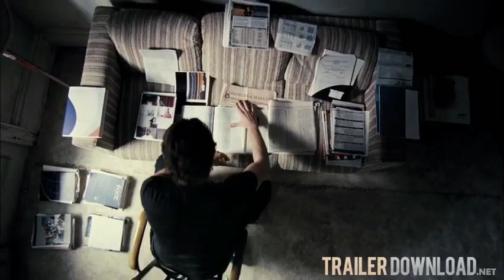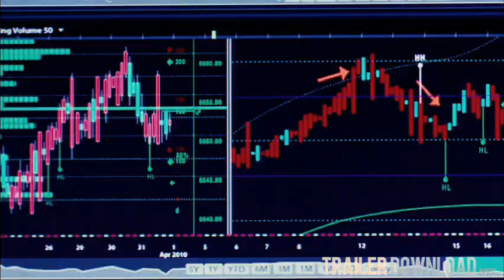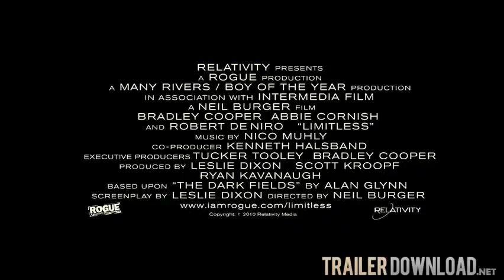Limitless Trailer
Cast:
Robert De Niro as Carl Van Loon
Bradley Cooper as Eddie Morra
Abbie Cornish as Lindy
Anna Friel
Robert John Burke as Pierce
Johnny Whitworth as Vernon Gant
Jennifer Butler as Business Woman
Tomas Arana as Tan Coat
Patricia Kalember as Mrs. Atwood
T.V. Carpio as Valerie
Anna Kuchma as Stylish Hipster
Andrew Howard as Gennady
Eddie J. Fernandez as Victor
Ned Eisenberg as Morris
Brian Anthony Wilson as Detective
Michael J. Lyons as Wall Street Trader
Darren Goldstein as Kevin Doyle
Robert Bizik as Coffee Shop Owner
Gustavo Cunha as Himself
Cindy Katz
Don Whatley as Volunteer
Billy Lee as Waiter
Lee M. Cunningham as Brylee
Daniel Breaker as Reuben
Kimberly Villanova as Upscale resturant patron (credit only)
Tom Bloom as Dunham
Nina Hodoruk as Realtor
Chris McMullin as Cop at Vern's Apt
David Adam Smith as Businessman
Dave Droxler as Technician
Joe Zarriello as Bell Boy
Jean Orlando as Campaign Volunteer
Maurice Brinson as Harlem Bar Patron
Jared Acosta as Restaurant Patron / Fishmarket Shopper (uncredited)
Gina Allegro as Friend (uncredited)
Brooke Allison as Loft Partier / Tourist / Upscale Bar Patron (uncredited)
Frank Apollonio as Restaurant Patron (uncredited)
Richard Bekins as Atwood (uncredited)
Scott Allen Bell as Businessman (uncredited)
Michael Belveduto as Restaurant Patron (uncredited)
Michael Broussard as Man at Bar (uncredited)
Juan Eloy Carrera as Campaign Volunteer (uncredited)
J. Center as Van Loon Executive (uncredited)
Jim Croft as Day Trader (uncredited)
Christopher Descano as Bartender (uncredited)
Christian Dorsey as NYPD Officer (uncredited)
Sarah Fasha as Romantic Couple (uncredited)
Daniel Ferro as Businessman at Bar (uncredited)
John Gallagher as Restaurant Patron (uncredited)
Ann-Marie Jordan as Volunteer-Political Campaign (uncredited)
Anthony Keating as Campaign Volunteer (uncredited)
David Kneeream as Campaign Volunteer (uncredited)
Michael J. Kraycik as Bartender (uncredited)
Zackary Kresser as Party Guest (uncredited)
Marty Krzywonos as Businessman (uncredited)
Steve Kwasnik as Bartender (uncredited)
Janice LaFlam as Business Woman (uncredited)
Raw Leiba as Jealous Boyfriend (uncredited)
Bob Lewandowski as Party Guest (uncredited)
Brett McClelland as Political Aide (uncredited)
Harry Mearing as Businessman (uncredited)
John Mitchell as Upscale Restaurant Patron (uncredited)
Ken Myers as Restaurant Patron (uncredited)
Matthew Nadu as Bartender (uncredited)
Jennifer Nuccitelli as Captain (uncredited)
Tinuke Oyefule as Harlem Club Guest (uncredited)
Sara Painter as Legal Aide (uncredited)
B.J. Parker as Police Officer (uncredited)
Mihir Pathak as Campign Member (uncredited)
Mark Pricskett as Day Trader (uncredited)
Joe Raffa as Waiter (uncredited)
Bobby Rickert as Upscale Restaurant Patron (uncredited)
Vincent Riviezzo as Businessman (uncredited)
Jennifer Rouse as Nurse (uncredited)
Michelle Santiago as Upscale Diner (uncredited)
Tonya Satchell as Volunteer (uncredited)
Gilbert Soto as Party Guest (uncredited)
Will Souders as NYPD Officer - 911 Backup (uncredited)
Tom Tansey as Waiter (uncredited)
Drew Taylor as Campaign Volunteer (uncredited)
Joseph Tornatore as Upscale Restaurant Patron (uncredited)
Sandra Torres as Upscale Diner (uncredited)
Naeem Uzimann as News Stand (uncredited)
Dan Van Wert as Bar Patron (uncredited)
Steven Weisz as Driver in BMW (uncredited)
Heather West as Harlem Bar Patron (uncredited)
John Wooten as Bank Manager (uncredited)
Lindsey Zajac as Bartender (uncredited)
« Hide Some
Language: English
Producer: Bradley Cooper, Ricardo Del Río, Leslie Dixon, Jason Felts, Adam Fields, Ryan Kavanaugh, Scott Kroopf, Patty Long, Tucker Tooley

Writers: Leslie Dixon, Alan Glynn